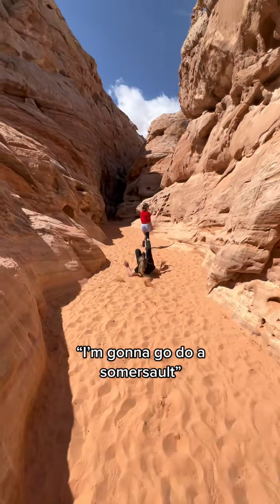Such a serene, peaceful, quiet hike with my very calm and chill family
Such a serene, peaceful, quiet hike with my very calm and chill family. hiking hiketok valleyoffire hikevlog hikingvlog hikehumor Hiking valley of fire, las vegas. Hike vlog.